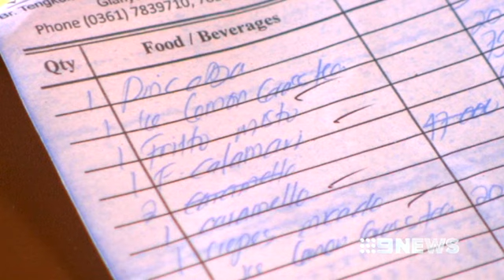Bali and Denpasar Cross 060114